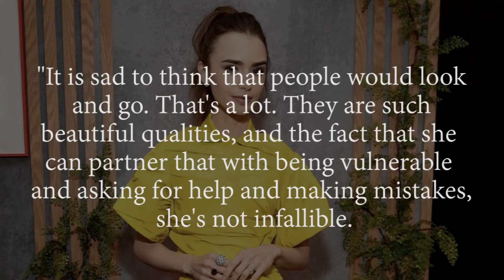Lily Collins Describes Her Emily in Paris Character As 'Optimistic, Bright And Bubbly'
Even though some may find the personality of Emily 'annoying,' Lily Collins admires her character. The Netflix series Emily in Paris will release on December 22.